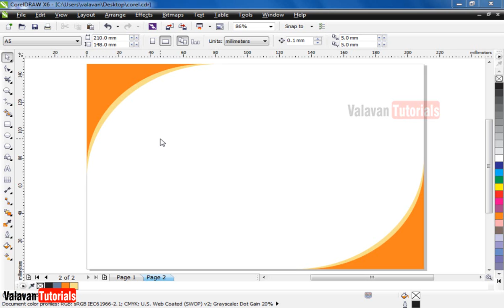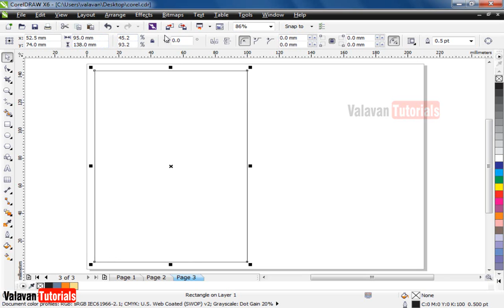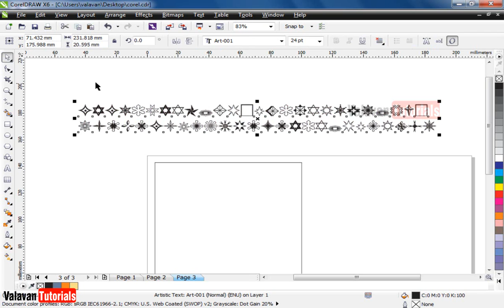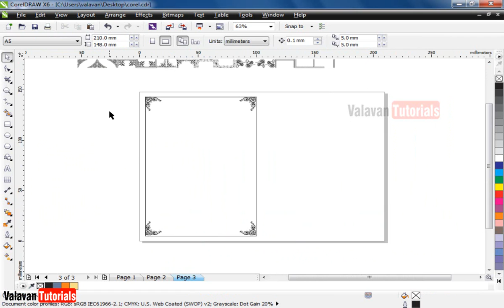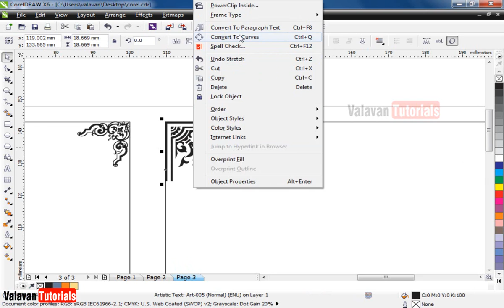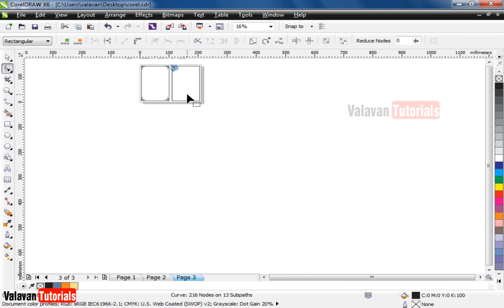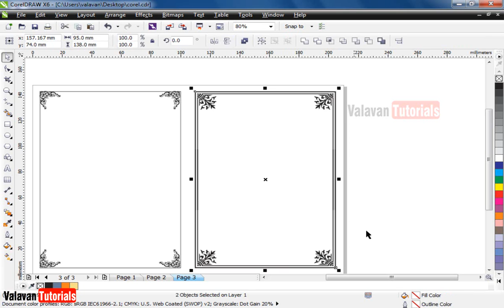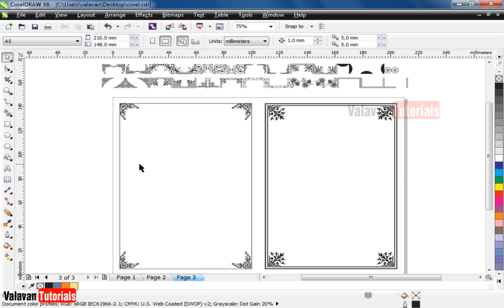Corel Draw tutorial for Intermediate level - 6 | Border Design | கோரல்டிரா x6 #06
valavantutorials, Corel Draw tutorial for Intermediate level - 6 | Border Design | கோரல்டிரா x6 #06